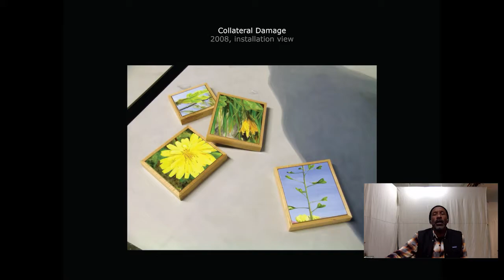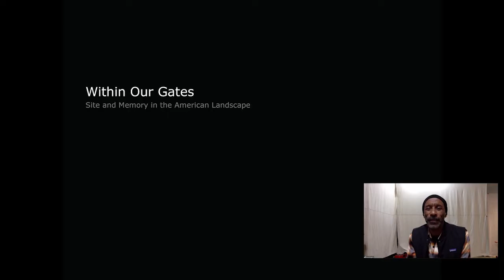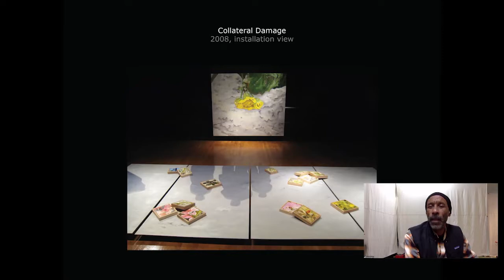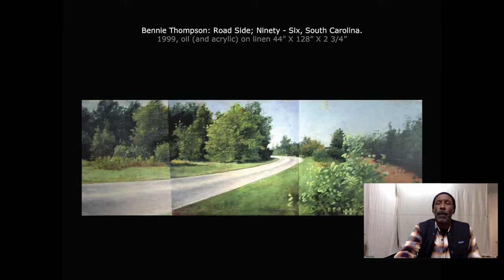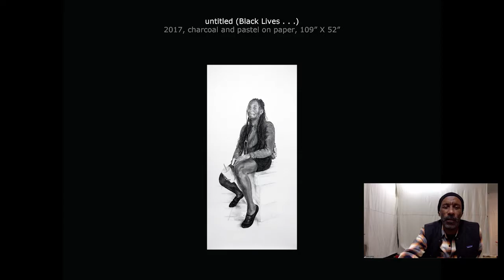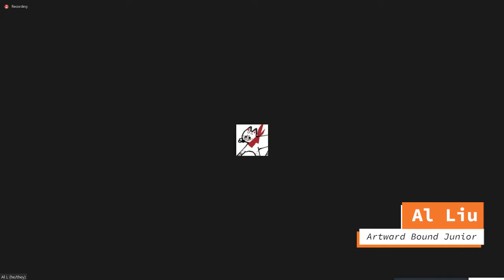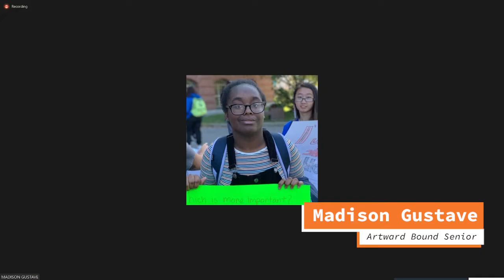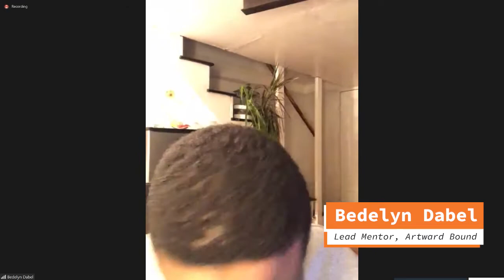Keith Morris Washington Artist Talk (Fine Artist & Educator) | MassArt Artward Bound Career Day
Continuing our series of artist career talks is Keith Washington , a practicing fine artist and MassArt professor. Keith's work explores memory, identity, and social issues through landscapes and portraiture. He received his BFA from MassArt and his MFA from Tufts University/SMFA.